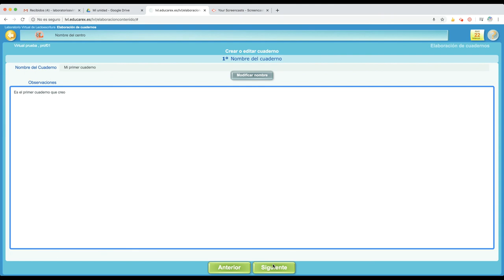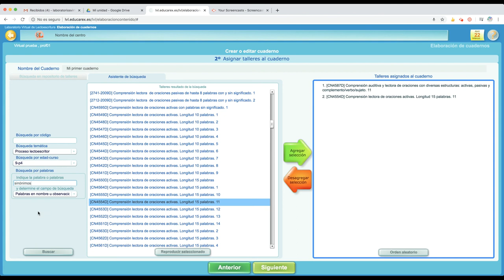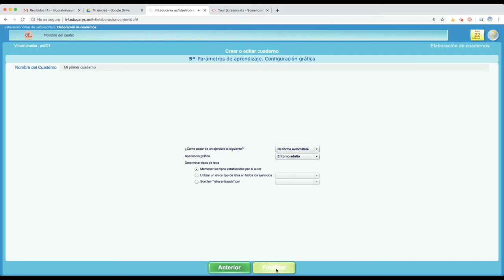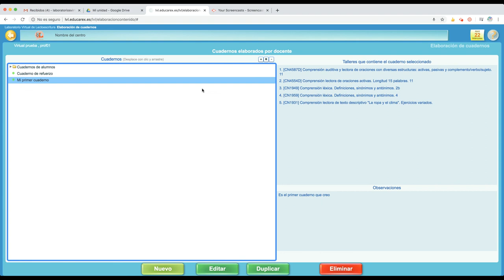Asistente de búsqueda de contenidos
A la hora de crear un cuadernos propio dentro de LVL-LVM, disponemos de un asistente de búsqueda para ayudarnos en el proceso.